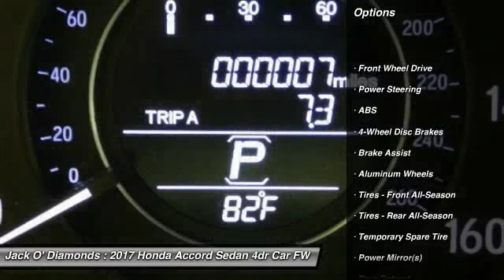2017 Honda Accord Sedan 17HA96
2017 HONDA ACCORD SEDAN Tyler, TX
Stock# 17HA96

Jack O'Diamonds
2500 Wsw Loop 323

Don't miss this 2017 Honda Accord Sedan. It's equipped with Variable transmission and features a White Orchid Pearl exterior. With 0 miles, you'll want to take this car home. Make a great choice today.